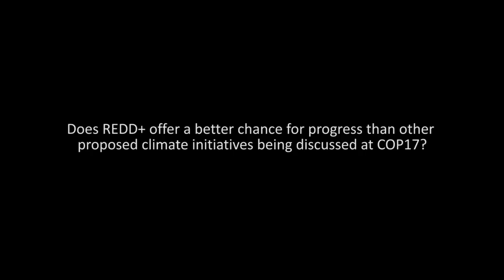Louis Verchot - Ahead of COP17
Ahead of COP17: an interview with Louis Verchot